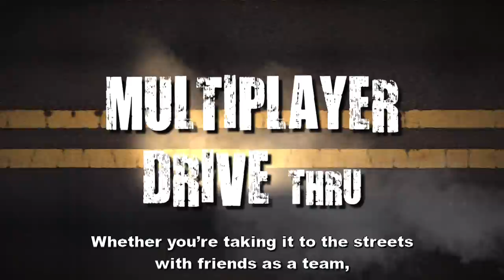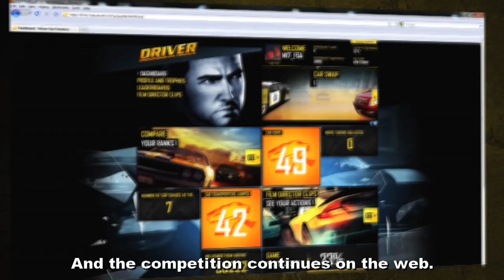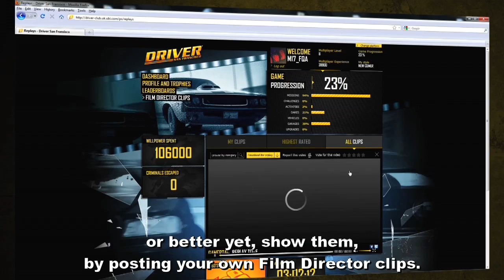Driver San Fransico Multi Player Drive Through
Se og les mer om dette og andre spill hos oss